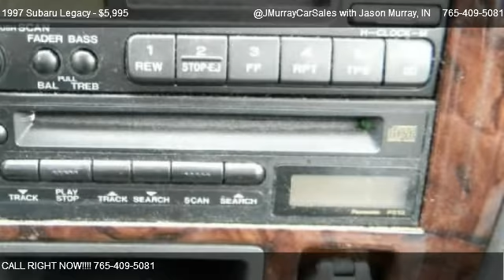1997 Subaru Legacy Outback Wagon 4D - for sale in LAFAYETTE, IN 47905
@JMurrayCarSales with Jason Murray
821 SAGAMORE PARKWAY SOUTH

in LAFAYETTE, IN 47905

Come test dirve this 1997 Subaru Legacy Outback Wagon 4D for sale in LAFAYETTE, IN.

If we do not have it  we can get it for you.  Whatever It Takes  BUY SUBARU and KEEP LAFAYETTE DRIVING and INDIANA THRIVING!!!

ABS (4-Wheel),Air Conditioning,Power Windows,Power Door Locks,Cruise Control,Power Steering,Tilt Wheel,AM/FM Stereo,Cassette,CD (Single Disc),Dual Air Bags,Leather,Roof Rack,REAR WINDOW WIPER/WASHER,Two-tone paint,HOOD SCOOP,Body-color 5-MPH impact bumpers,Splash guards,Contoured halogen headlights w/built-in aimers,Auto-off headlights/parking lights,Raised roof line (step roof),Large diameter halogen fog lights w/stone shields,Connector for trailer harness,Tail pipe extender,Protective rear bumper cover,ROOF RACK,INTERMITTENT WINDSHIELD WIPERS,AIR CONDITIONING,CRUISE CONTROL,CARGO AREA COVER,60/40 split fold-down rear seat,Remote hood/fuel filler door releases,Center storage console w/padded armrest lid,Rear heater ducts w/4-outlets,80-watt ETR AM/FM stereo w/cassette clock (4) speakers,Driver seat height-adjuster & lumbar support,Lighted locking glove box,Reclining front bucket seats w/height-adjustable headrests,Overhead maplights,Multi-box storage tray,Cargo area 12-volt pwr outlet,PWR WINDOWS,TILT STEERING COLUMN,PWR DOOR LOCKS,FRONT SIDE WINDOW DEFOGGERS,REAR SEAT HEADRESTS,15 ALLOY WHEELS,ALL WHEEL DRIVE,4-Channel anti-lock braking system (ABS),Variable pwr-assisted rack & pinion steering,103 wheelbase,205/70SR15 all-season SBR RWL tires,2.5L (150) DOHC 4-cyl 165hp engine,Raised HD 4-wheel fully independent suspension,4-WHEEL PWR DISC BRAKES,FRONT/REAR STABILIZER BARS,15.9 GALLON FUEL TANK